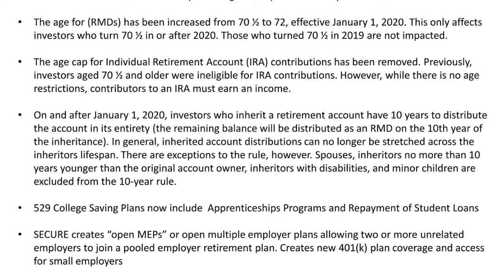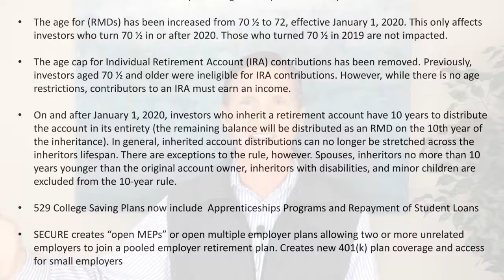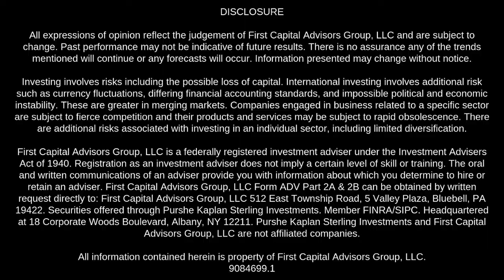GoPlan 101 SECURE Act December 2019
Jim Hiles discusses changes in retirement planned distribution.